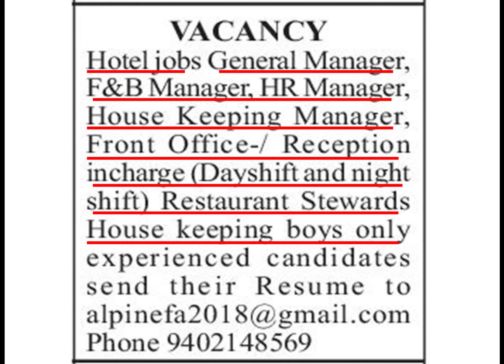Hotel Jobs. Apply Soon